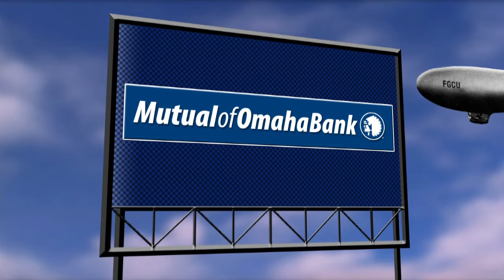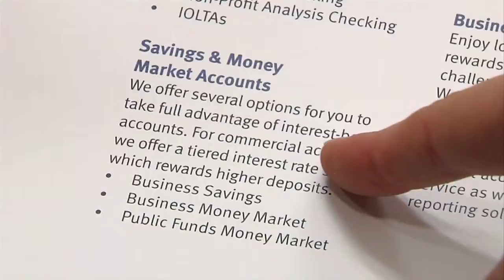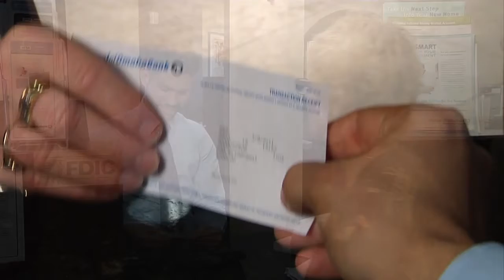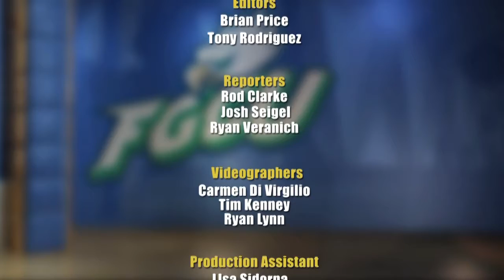FGCU Sports Report 205 w/o player profiles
We go behind the scenes with the Fab Freshman of FGCU Hoops...
We go underground to dig up the greener side of sports.
And we talk with the coaches of FGCU baseball & softball